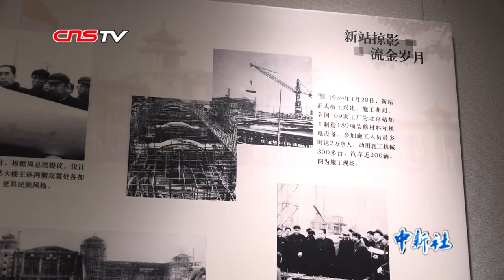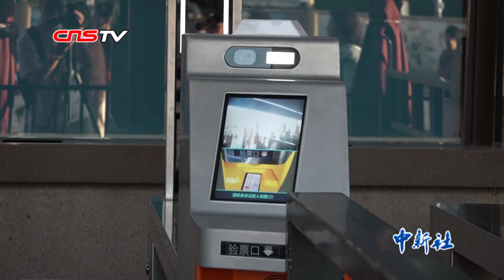“首都十大建筑”之北京站：一曲《东方红》伴新中国成长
作为新中国成立10周年“北京十大建筑”之一，北京站见证了中国国民经济的发展变迁。北京站的前身是“正阳门东站”，新中国成立后“正阳门东站”改名“北京站”，沿用至今。新中国的诞生，开辟了人民铁路发展的新纪元，随着社会经济的不断发展，旧的北京站已无法满足旅客的出行需求。1959年1月20日，占地25万平方米的新站破土动工，7个月零20天后，崭新的北京站开通运营。当时，北京站每天开行33对旅客列车，全年可发送旅客600多万人，极大缓解了老站的压力。不仅如此，北京站在科技运用方面也创造了那个年代的多项“第一”。一楼候车大厅的4架自动扶梯在当时的北京是第一家，中央大厅的双曲扁壳穹顶为当时国内首创……先进的科技设备引来各方关注。然而最令人印象深刻的，还是《东方红》旋律和报时的钟声。每天早上7点到晚上9点的整点时分，悦耳的乐曲声和浑厚的钟声都会准时响起。